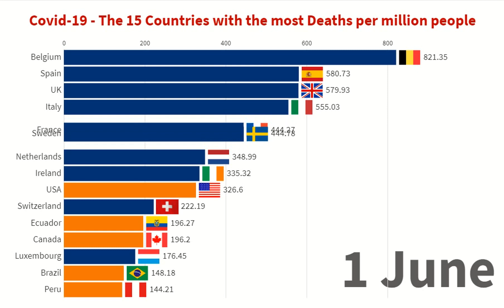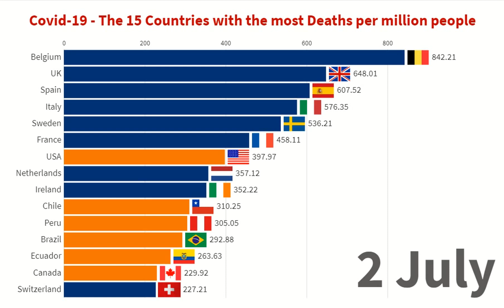Covid-19 - The 15 Countries with the most Deaths per Million People - From 1 April to 2 July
In this video the 15 nations in the world with the highest number of deaths per 1 million inhabitants for the Coronavirus (Covid-19).

How do you read the data? On April 1, Italy has a value of about 217.50: it means that for every 1 million inhabitants there were 217 deaths from Coronavirus.

As of July 2, the first 15 nations in the world are: Belgium, UK, Spain, Italy, Sweden, France, USA, Netherlands, Ireland, Chile, Peru, Brazil, Ecuador, Canada & Switzerland